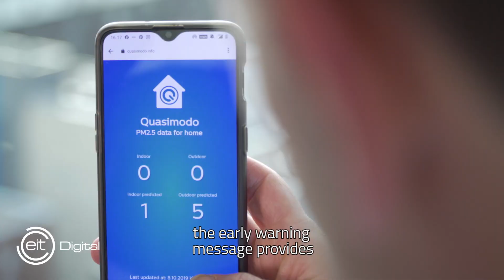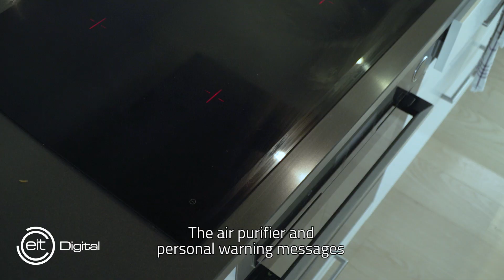Quasimodo – Increasing understanding of air quality to improve wellbeing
The Quasimodo project made possible by EIT Digital focused on improving indoor air quality. Quasimodo was piloted in Helsinki, Eindhoven and London in 2019. The Helsinki sub-project was coordinated by Forum Virium Helsinki. The other project partners were Philips, Achmea Insurance and IMEC NL from the Netherlands and U College London and Public Health England from the United Kingdom.